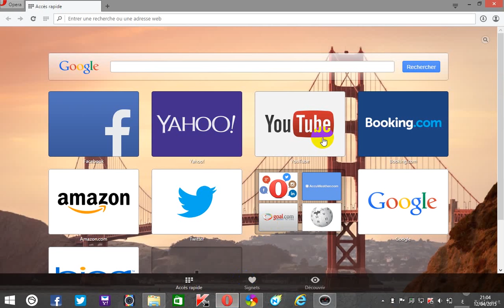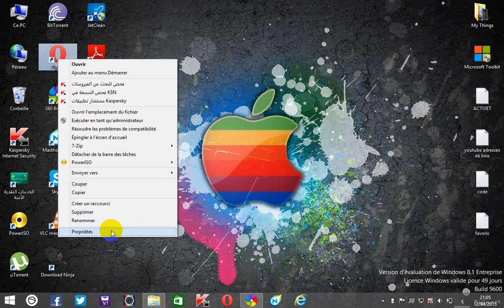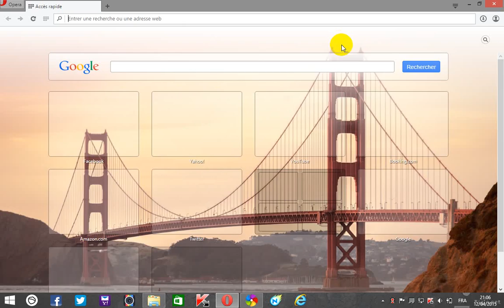طريقة تسريع كل المتصفحات 2015